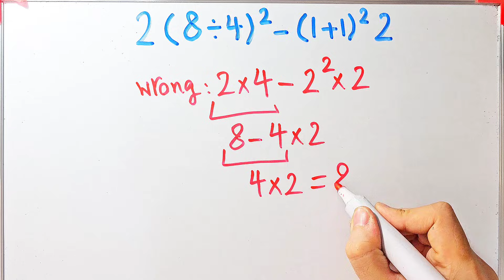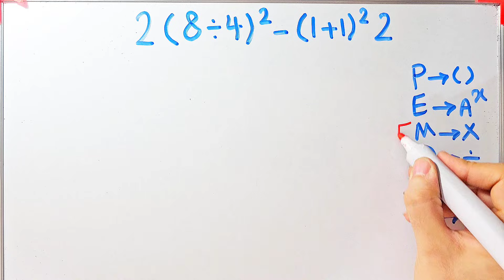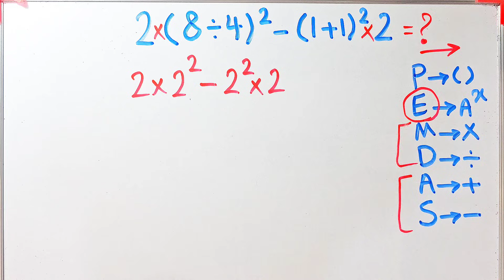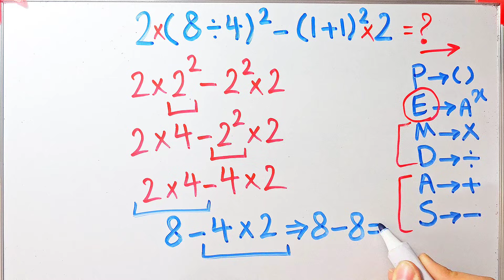This simple Math Problem Tricks Everyone!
🔢 What is PEMDAS? | The Order of Operations Explained! ✨

📚 PEMDAS = Parentheses, Exponents, Multiplication, Division, Addition, Subtraction
Remember: Do it in order! 🧮✅